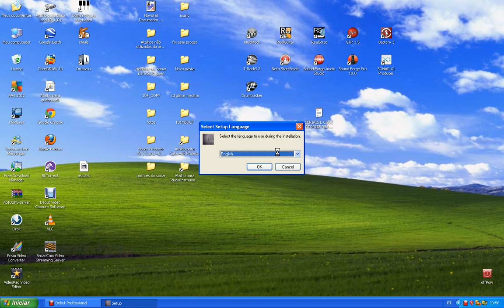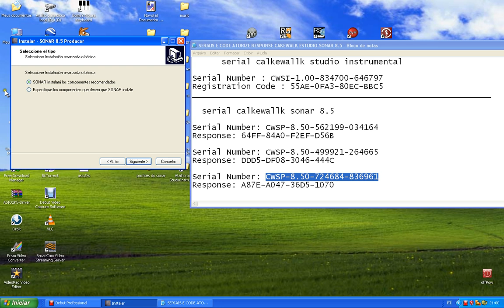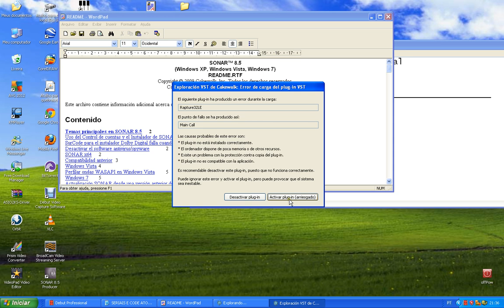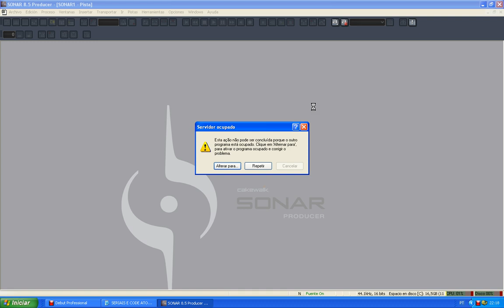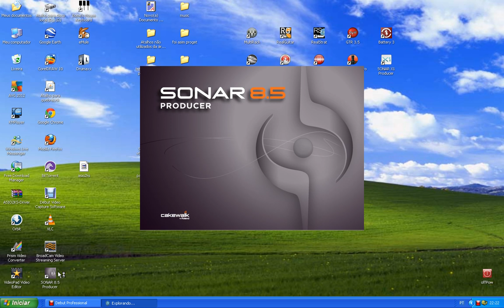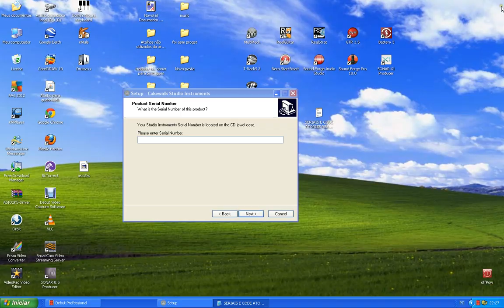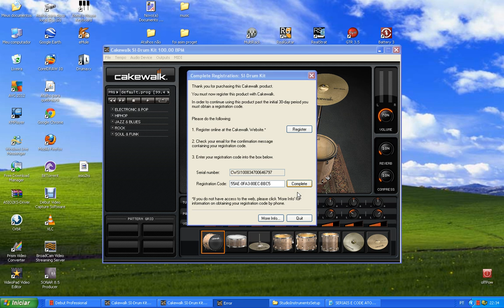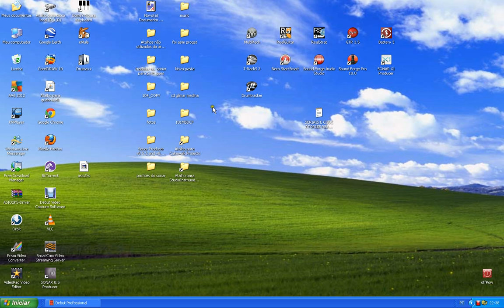aula de instalação de sonar 8.5 + cakewalk Studio